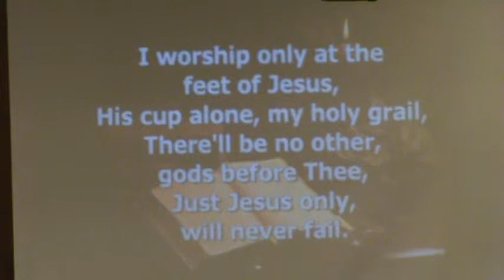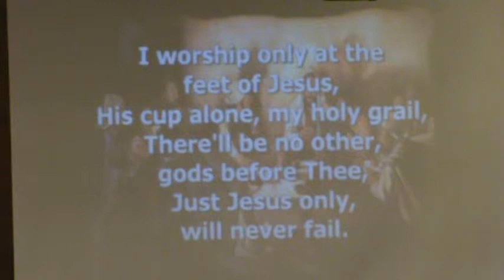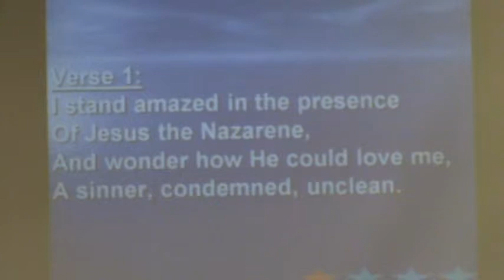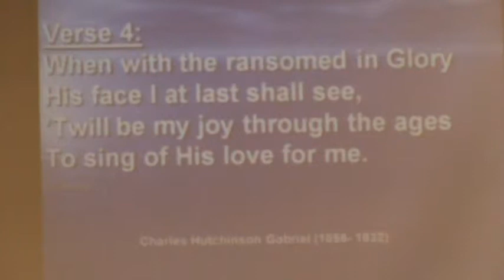Chorus, I Worship Only